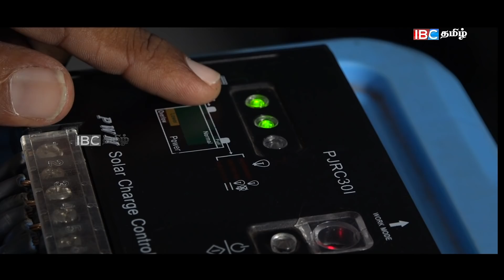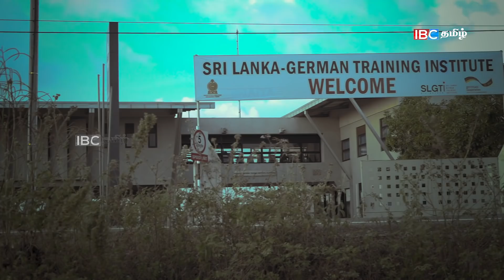யாழ் இளைஞனின் மாபெரும் கண்டுபிடிப்பு! | Jaffna New Invention | Jaffna Solar Power Bank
This is a large level power bank which is able to supply to household. And also it is a substitute for conventional diesel generator. This power bank is recharged using solar panels and there is no any connection with main grid supply

யாழ் இளைஞனின் வியத்தகு சாதனை! | Portable Power Bank